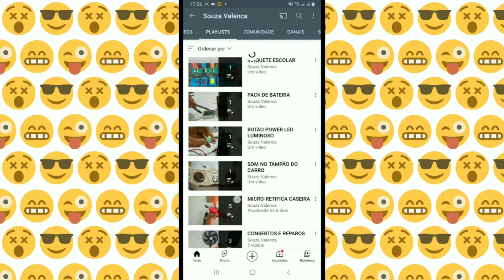RESTAURAÇÃO DA BMX PARTE 02